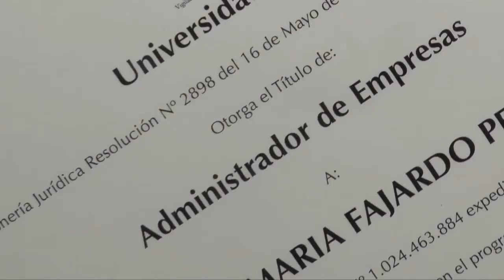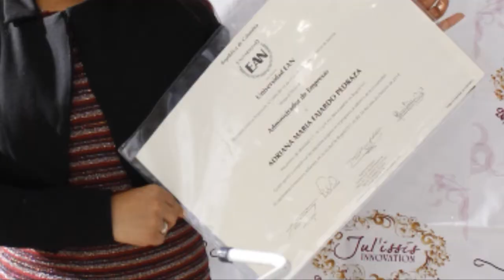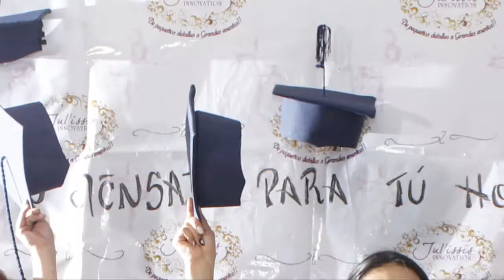...UN GRADO Y UN CUMPLEAÑOS...